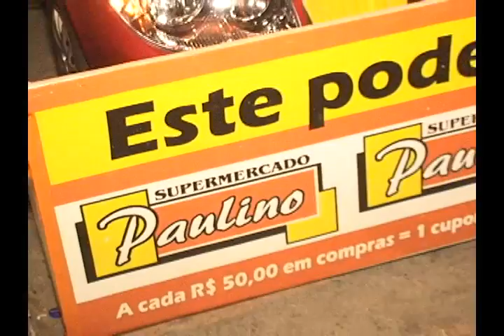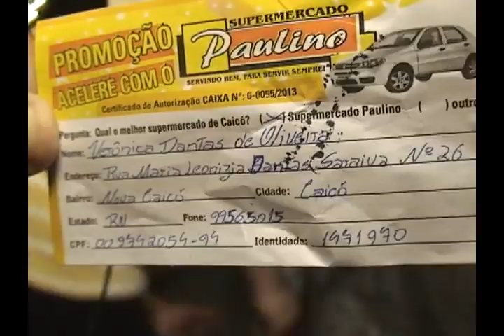SUPERMERCADO PAULINO NO SORTEIO DO CARRO DIA 31.07.2013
SUPERMERCADO PAULINO NO SORTEIO DO CARRO DIA 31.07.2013 EM CAICÓ/RN - APRESENTAÇÃO RADIALISTA CARDOSO SILVA - CONTATOS PARA ANIMAÇÃO E APRESENTAÇÃO DE EVENTOS, GRAVAÇÕES DE VINHETAS E SPOTS -(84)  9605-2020